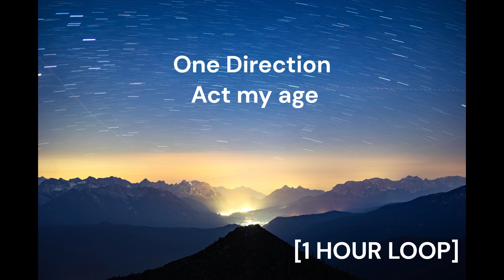One Direction - Act my age [1 HOUR LOOP]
Enjoy a continuous 1-hour loop of this popular song!
Background: Unsplash

Sit back and relax as you listen to this soothing and energetic track on repeat.

When I'm fat and old and my kids think I'm a joke
'Cause I move a little slow when I dance
I can count on you after all that we've been through
'Cause I know that you'll always understand

I won't act my age, no, I won't act my age
No, I'll still feel the same around you
Hey!

'Cause the stories that I told, I tell again and again
I can count on you after all we got up to
'Cause I know that you truly understand

No, I'll still feel the same and you will, too
Hey!

When I can hardly walk and my hair is falling out
We'll still stay up 'til morning
We'll throw the after-party, oh, yeah, oh, yeah

Hey!